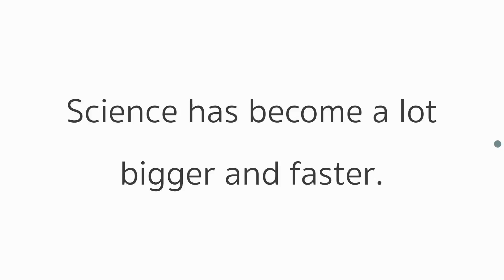Small journals often can't compete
In the run-up for the science congress «We Scientists Shape Science» (26 / 27 january 2017, Berne, scientists state what they want to have changed in science. At «We Scientists Shape Science» researchers and key players in the Swiss science landscape will decide upon first steps towards improving science. Watch the statements given at the 14th Swiss Geoscience Meeting in Geneva.